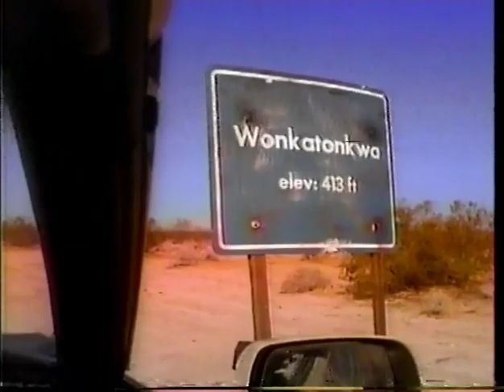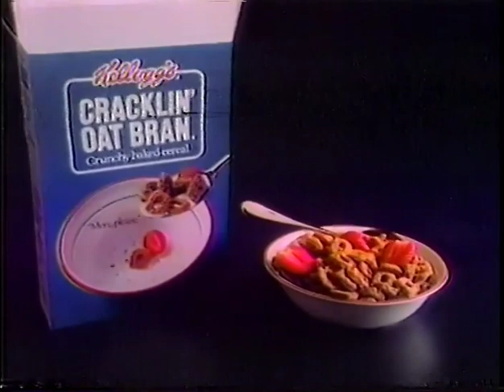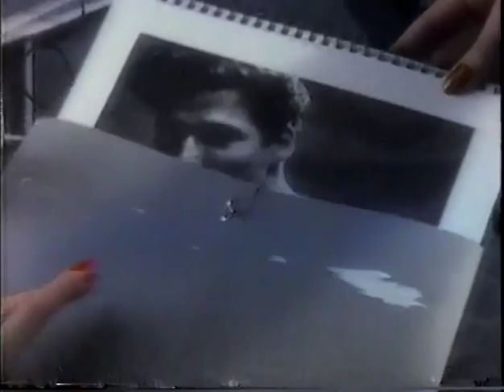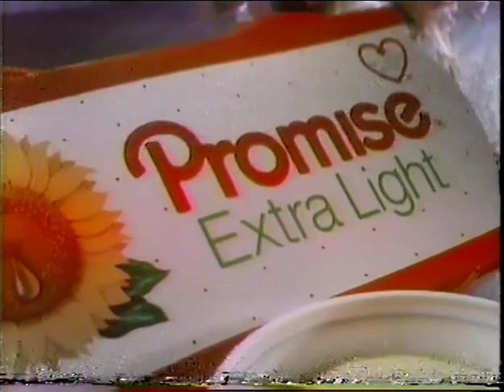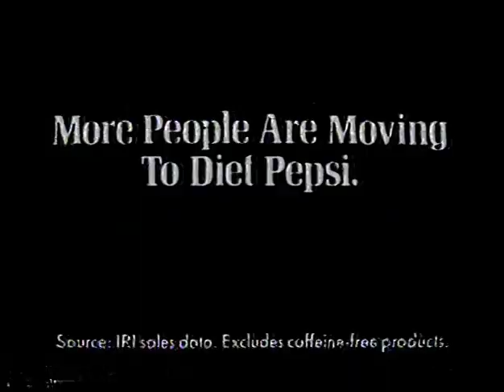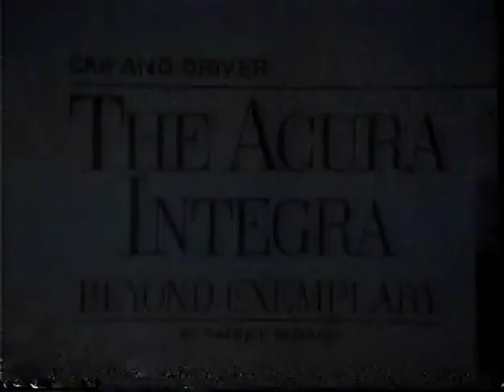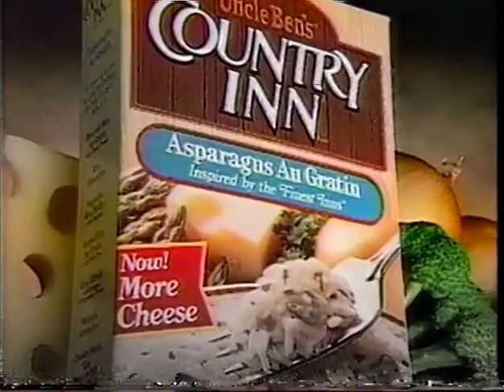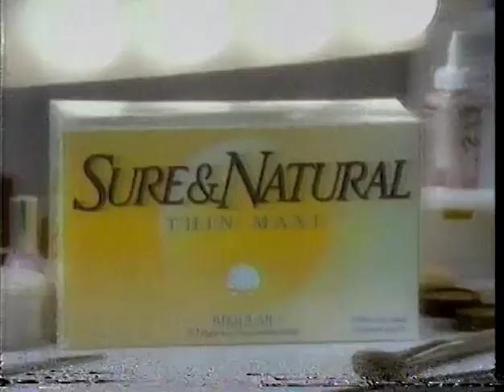June 22, 1989 commercials (Vol. 3)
Taken from the Songwriters' Hall of Fame 20th Anniversary Special off KDKA/CBS.

1. Inside Edition promo bumper (partial)
2. A CBS Special Presentation 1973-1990 intro
4. Johnson & Johnson Acuvue
5. McDonald's
6. JCPenney
7. Surf
8. The Pat Sajak Show promo bumper
9. Sprite
10. Benadryl
11. Kentucky Fried Chicken
12. Acura Integra
13. Kellogg's Cracklin' Oat Bran
14. Songwriters' Hall of Fame 20th Anniversary mid-commercial bumper
15. KDAK Eyewitness News with Patti Burns general promo
16. KDKA/Pittsburgh Pirates/Pizza Hut sweepstakes
17. CBS 1988-89 ID
18. Kennywood featuring Pepsi
19. Pennsylvania Lottery drawings on KDKA promo bumper
20. The Magic of Music commercial return bumper
21. Ghostbusters II movie trailer
22. Vaseline Intensive Care
23. Cutex
24. Minute Maid orange soda
25. Chunky
26. Anacin
27. Playtex
28. Another McDonald's
29. Promise Extra Light
30. CBS "Get Ready" fall 1989 promo (short verison)
31. A Presidential Portrait- Harry S Truman
32. Clairol Loving Care
33. A Presidential Portrait closing bumper
34. (same as #17)
35. Pontiac Grand Am
36. Diet Pepsi
37. Pepsi with Sandcastle Water Park offer
38. KDKA Eyewitness News at 11 promo bumper
39. Songwrters' Hall of Fame 20th Anniversary commercial return bumper
40. Another JCPenney
41. Michelob featuring Frank Sinatra
42. Mazda 323
43. Kellogg's Frosted Flakes
44. Butterball
45. Neet
46. Red Lobster
47. (same as #12)
48. Diet Coke
49. Uncle Ben's Country Inn
50. Another The Pat Sajak Show promo
51. Jaws III (Jaws 3D) promo
52. CBS News
53. (same as #17 and #34)
54. Yet another McDonald's featuring Garfield Happy Meal
55. Kraft Velveeta Shells & Cheese Dinner
56. KDKA Eyewitness Newsbreak
57. Mazda RX-7 convertible
58. One more McDonald's
59. Another Michelob featuring Eric Clapton
60. Sure & Natural
61. Imodium A-D
62. Songwrters' Hall of Fame 20th Anniversary partial closing credits with CBS This Morning/your local news voiceover promos
63. Pittsburgh Pirates baseball on KDKA promo
64. KDKA Eyewitness News at 11 up next promo
65. Miller High Life (partial)